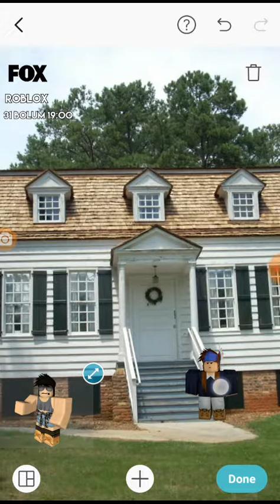Umustuz tek şey 1.Bolum